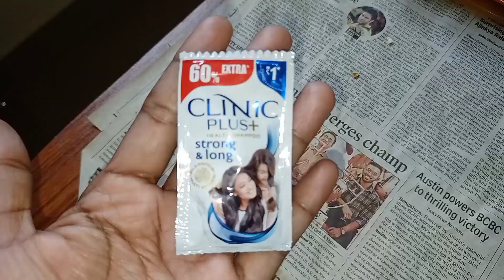காலை 11 மணி முதல் 3 மணி வரை வேலைகள்| DIML Vlog in tamil| My Day Routine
DIML Vlog in tamil| My Day Routine